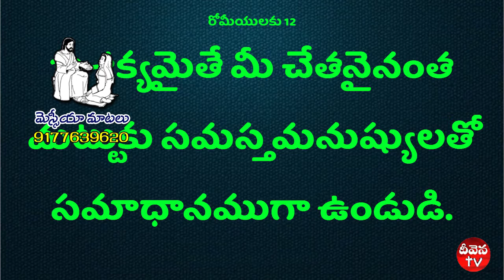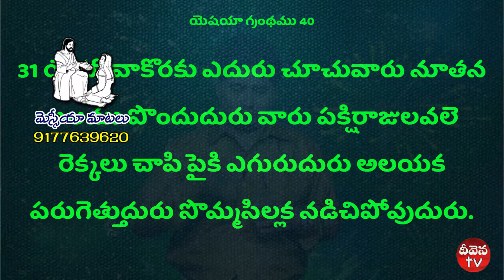Deevena sandesalu pastor Surendra garu#అంశం :రూపాంతరం అనుభవం #